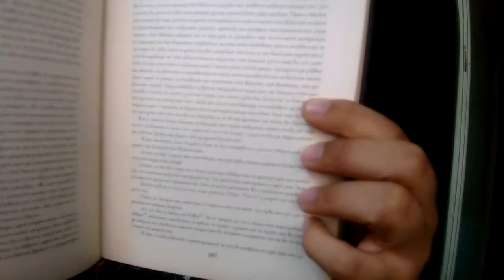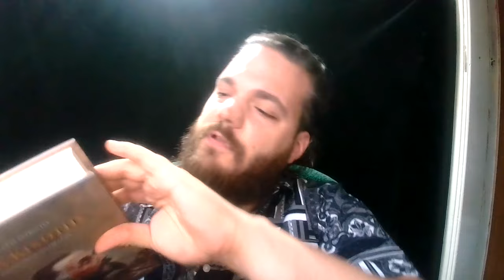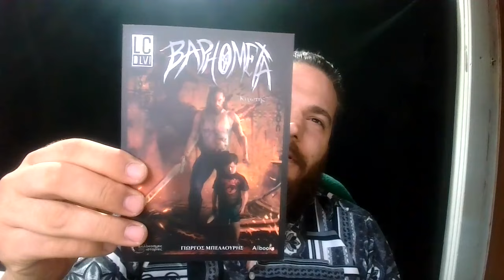Literary Creep #357 : Δον Κιχώτης, Miguel de Cervantes